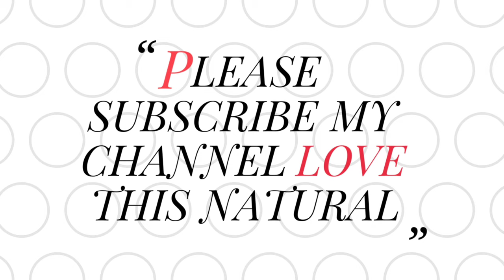ONION FLOWER WHATSAPP STATUS FREE COPYRIGHT VIDEO COMMERCIAL USE ONLY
hii i am mahaveer welcome to our you tube channel Love this natural

About this video - Hello friends, mahavir, in this channel we will give free video clips, friends, which you can do on social media and creditCan give love this natural. Yes, you can not put it in the selling site, it is only for commercial use, thanks for visit my channel Friends subscribe more and more and get new video clips friends if you like my subscribe Enthusiasm will increase and with your support, I will work hard and give you new video clips. Hope you like this clip.

 namaskar dosto mai mahaveer ham es channel me free video clips denge dosto jo ki aap social media pe use kar sakte hain aur credit Love this natural ko de sakte hain. ha ese aap bechne wale site me n dal sakte ye only commercial use ke liye hai thanks for visit my channel Dosto jyada se jyada subscribe kijiye aur paiye naye naye video clip dosto agar aap like karenge subscribe karenge to mera utsaah badega aur apke support se mai mahnat karungaa aur apko nayi nayi video clip dunga.umeed karta hu ye clip apko pasand aye.